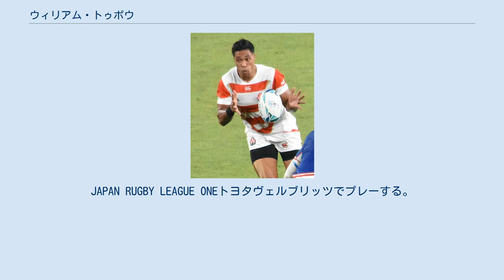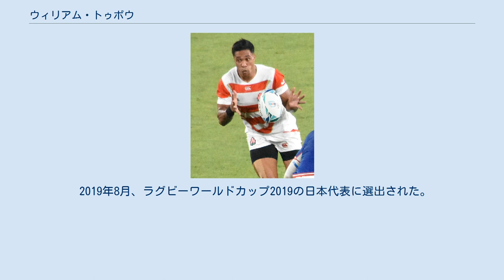ウィリアム・トゥポウ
コカ・コーラレッドスパークス及びその前身チームの選手
ウィリアム・トゥポウ（William Tupou、1990年7月20日 - ）は、ニュージーランド・オークランド生まれのラグビーユニオン選手である。
JAPAN RUGBY LEAGUE ONEトヨタヴェルブリッツでプレーする。
日本代表。
以前はNRLのノース・クイーンズランド・カウボーイズでプレーした。
 ラグビーユニオンのオーストラリア高校代表に選ばれたことがある。
弟のセミシもラグビー選手(現・パナソニック ワイルドナイツ)。
 トンガ人の両親を持つ。
2歳の時にブリスベンに移住した。
父の影響で10歳でラグビーユニオンを始めた。
高校時代はオーストラリア・ブリスベンで過ごし（ブリスベン州立高校）、オーストラリア高校代表にも選出された。
 高校卒業後にラグビーリーグに転向した。
NRLのブリスベン・ブロンコスに加入してトヨタカップ（20歳以下のリーグ）でプレーし、ノース・クイーンズランド・カウボーイズに移籍してNRLデビューした。
ラグビーリーグのトンガ代表にも選出された。
 2012年に再びラグビーユニオンに戻り、ウェスタン・フォースを経て、2014年、日野自動車レッドドルフィンズ(現・日野レッドドルフィンズ)に加入した。
同年9月13日に行われたトップイーストリーグDiv.1第1節の釜石シーウェイブス戦にて先発出場で日本での公式戦初出場を果たした。
 2016年、コカ・コーラレッドスパークスに加入した。
 2017年1月にはスーパーラグビーサンウルブズの2017年スコッドに入り、同年6月17日に行われたリポビタンDチャレンジカップ2017アイルランド戦にて先発出場で日本代表初キャップを獲得した。
 2019年8月、ラグビーワールドカップ2019の日本代表に選出された。
 2021年、トヨタヴェルブリッツに加入。